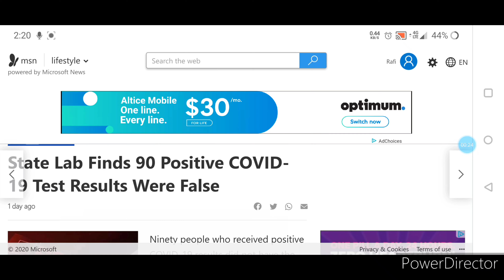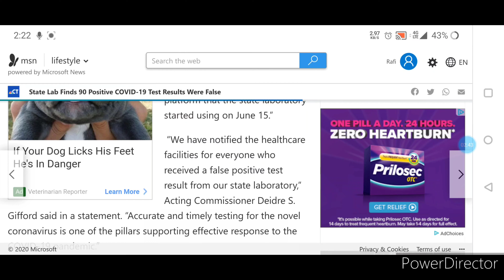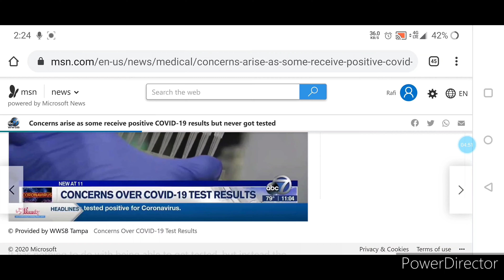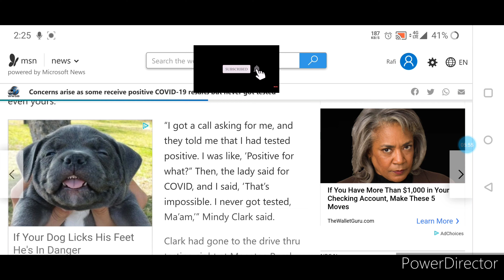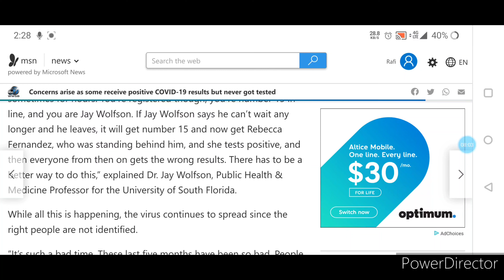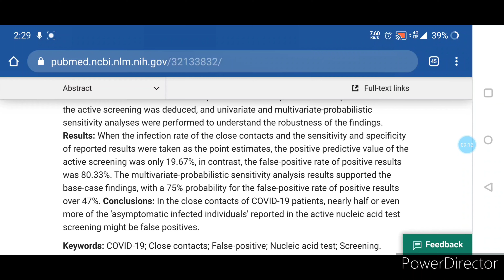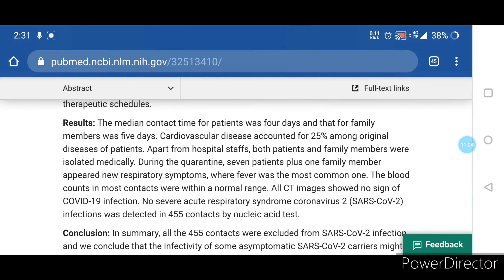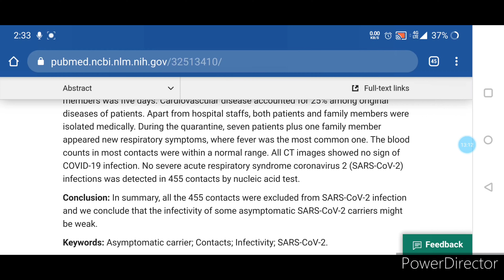THE RESULTS ARE IN! EVEN IF YOU NEVER TOOK A TEST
We' have gone over time and time again on how faulty these tests are. Why aren't they accurate? Why are so many results positive? Well watch and see...

Question Everything, use your logic

Follow me on Truutube

Follow my FLATEARTH Facebook page